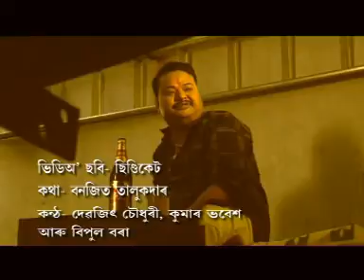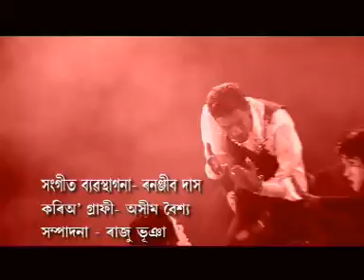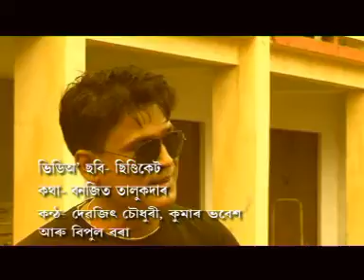DESHKHON BEYA HOL RE : DEBAJIT CHOUDHURY, KUMAR BHABESH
SINGER : DEBAJIT CHOUDHURY, KUMAR BHABESH
LYRICS : BANJIT TALUKDAR